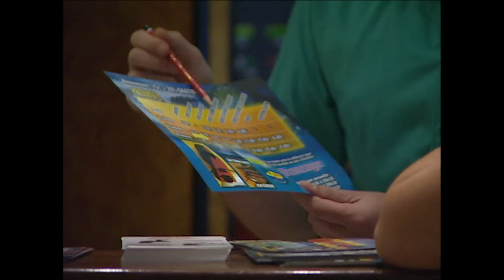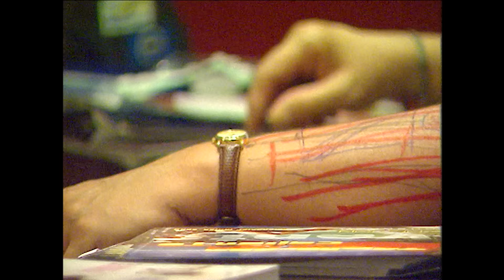François Damiens SÈME LA ZIZANIE au centre de bronzage !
Replongez dans l’univers complètement fou, à la fois tendre et hilarante, qui a révélé le comédien belge au grand public.

L’occasion de revoir son personnage dans ses "embrouilles" les plus connues, comme "le tatoueur", "l’aéroport", "les remontées mécaniques", "le boucher" ou encore ce sketch mémorable où Jamel Debbouze lui-même se fait complètement piéger…

Les premières vidéos de François Damiens datent des années 2000, mais elles l’ont immédiatement imposé comme le maître absolu des caméras cachées. Aujourd’hui, ses caméras cachées sont devenues cultissimes.

Il usurpe toutes les identités, tous les métiers. Grimé, son personnage de François l’embrouille ne recule devant rien pour créer des situations de plus en plus absurdes, jusqu’à pousser ses victimes à bout.